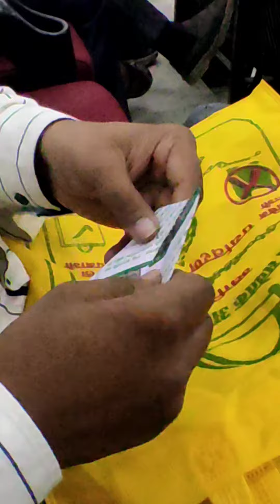Artist Hands never stop anytime | Making Paper Ship 🚢